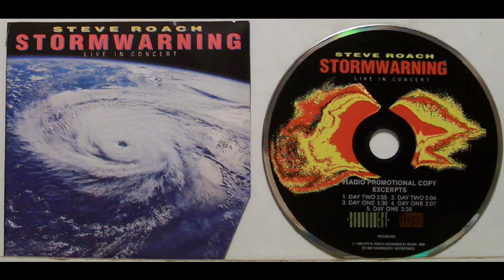Stormwarning Steve Roach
After Klaus Schulze and Tangerine Dream, the influences moved to America also like in many other countries. This is just a trailer (mixing day 1 and day 2) of Steve Roach early work giving an idea on that grandiose and energetic sequencer live work published in 1989. A tribute to Berlin School for sure